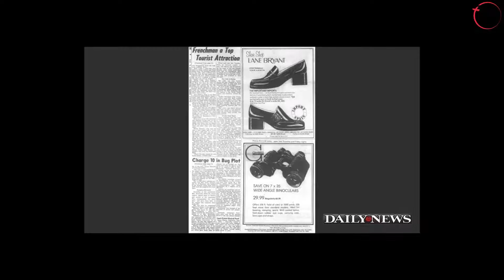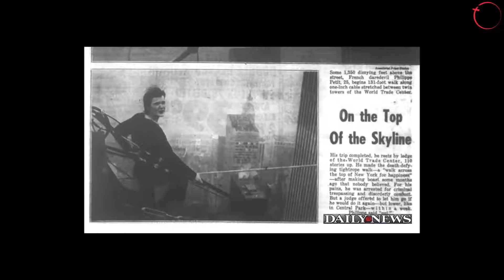01.05.2016 Rev.Victor D'Monte - Imagination - 2